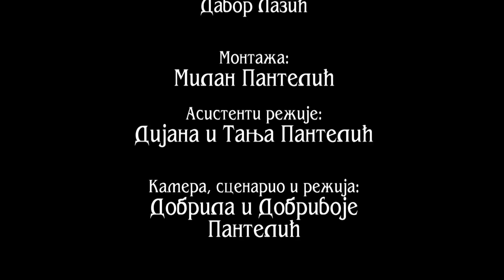Sejacenje sa konjem - Razgovori pokraj puta - Obicaji Radjevine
U brdima Radjevine kao pre i danas se seje kukuruz sa starim dvorednim sejacem koga vuku konji. Ovaj dogodjaj snimili smo u selu Tomanj kod Krupnja gde bracni par Petrovic Rade i Zorica sa svojom kobilom Bebom, kako sebi tako i drugima seju kukuruz na sejac koji je star vise od pola veka. Kada ponikne kukuruz oni ga okopavaju motikom a drugi put ga zagrnu takodje uz pomoc konja. U njihom zaseoku ovog sela ima 11 domacinstava i svi seju kukuruz uz pomoc konja iz starog sejaca.